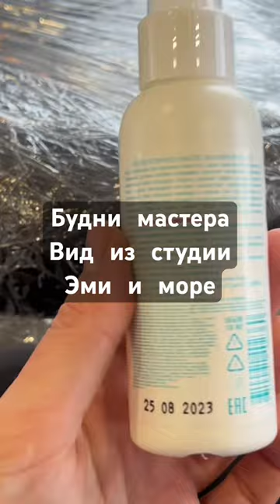Привет, я Яна, мастер маникюра💅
T.me yana.demyanchuk

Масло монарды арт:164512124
Молекулярное масло арт:41813131
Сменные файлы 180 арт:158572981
Полировщик арт:77094597